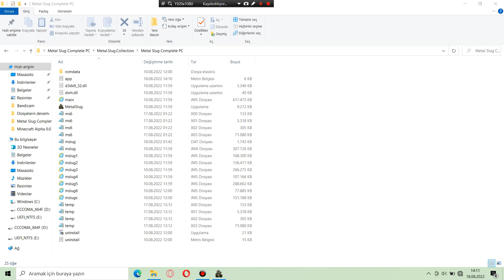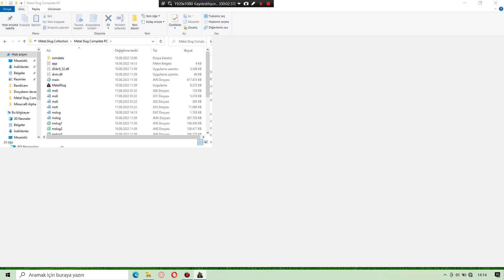Metal Slug Complete PC - Metal Slug 4 Mission 4 -4 (Hard)